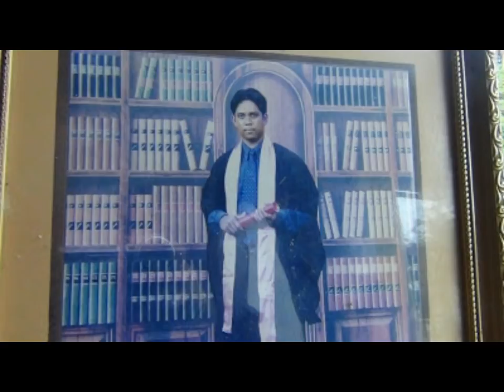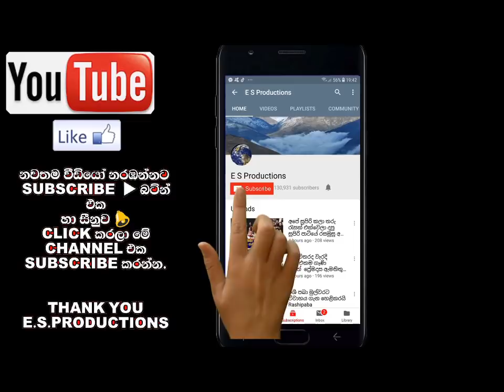කිරින්ද මුහුදේදී රැදුරු රළ පහර බිළිගත් එකම පවුලේ පියා සහ දියණියන් දෙදෙනාගේ ඛේදවාචකය